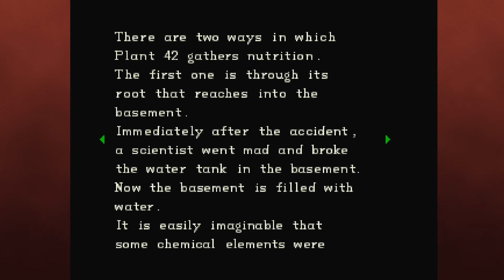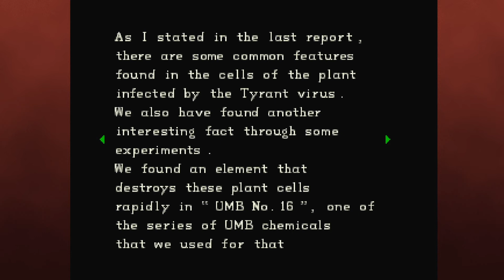RESIDENT EVIL (1996 - Chris) - Part 3 - MDT5K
HAZARD... EVIL... When a Planty comes along, you must V-Jolt it! Into the guardhouse we go to ruin a plant's day and deal with some flippy-floppy sharks.

Welcome back to Chris(Jabberwock) playing as Chris(Redfield)! With Vanessa and Paul as co-pilots, it's gonna get nerdy, self-referential, and nostalgic as we go back to where our love of survival horror began!

jabberwocky1986 ( @ChrisJabberwock )
vanessasketch ( @vanessasketch )
castlerook13 ( @CastlerookBlogs )